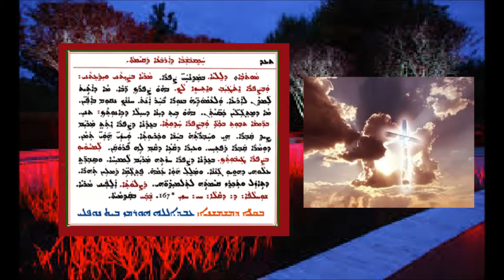Aonyatha D Mawitwa D Hamishb D 4 D Qyamta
عونياثا دموتوا الخميس الرابع من القيامة بصوت الشماس عبدالله النوفلي
ܥܘܢܝܬܐ ܕܡܘܬܒܐ ܕܚܡܫܒܫܒܐ ܕ ܕܩܝܡܬܐ